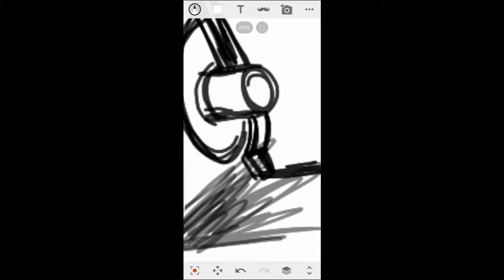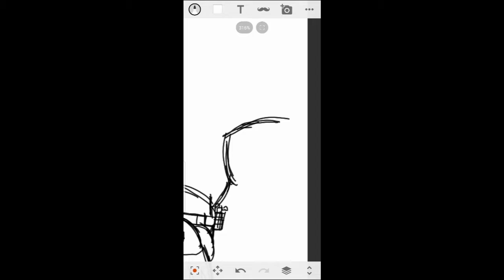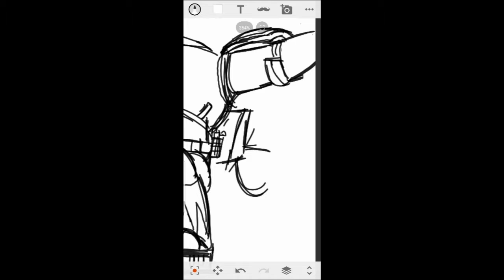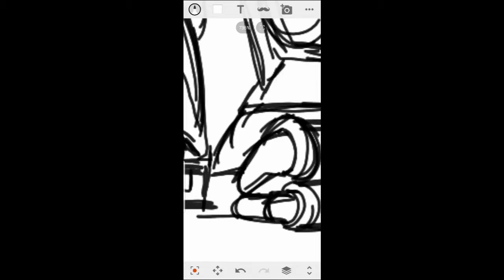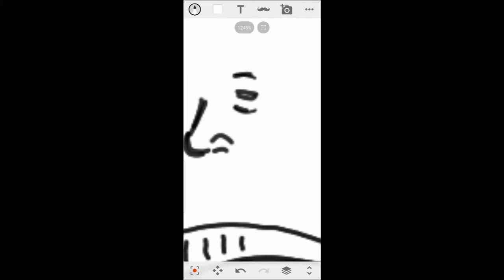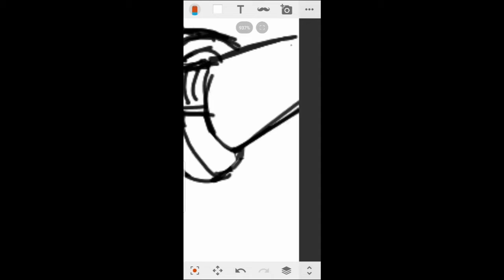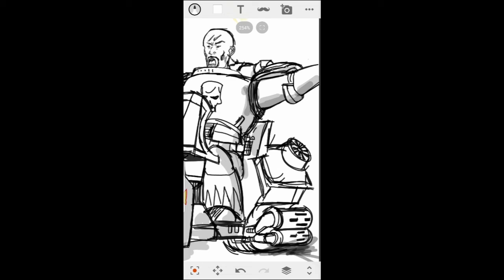ㅇ 똥손의 그림그리기 - 화이트 스카 마린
존나 못그립니다.
그래도 연습은 계속됩니다.